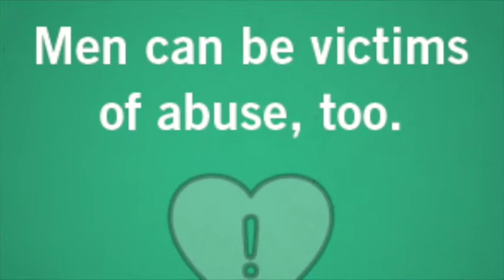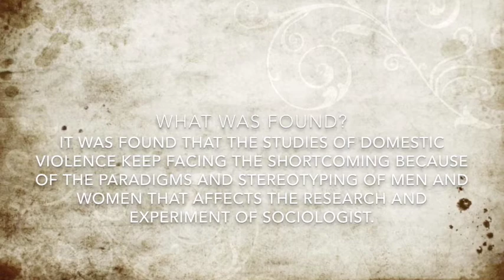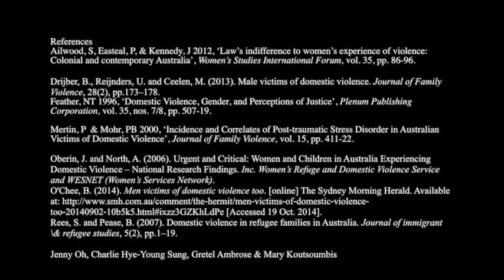M13A Group B